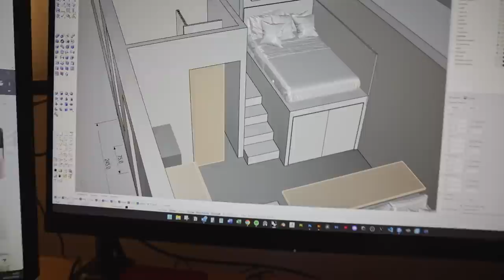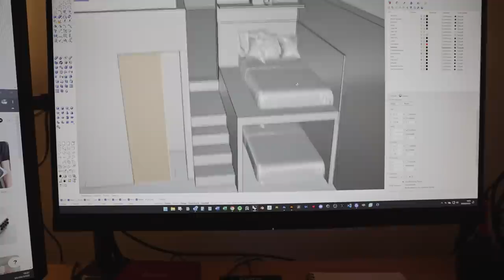Nuestro Primer MINI PISO en Barcelona para Transformar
Después de buscar entre muchos mini pisos o zulos, nos hemos decidido por este debido a que quedaba libre este mes y es idílico para lo que queremos hacer. Más actualización sobre la reforma de este piso en próximos videos!

Un saludo,
Hugo Montal